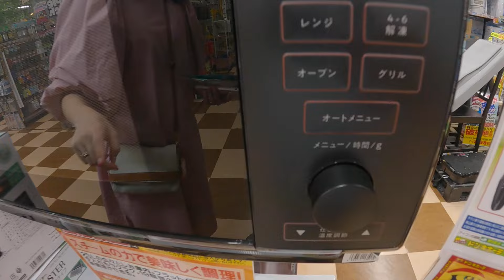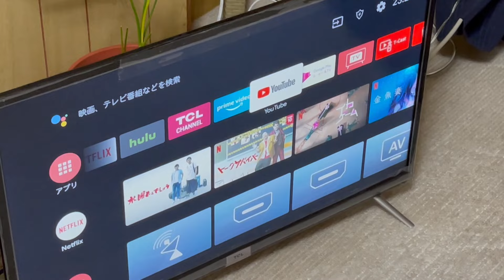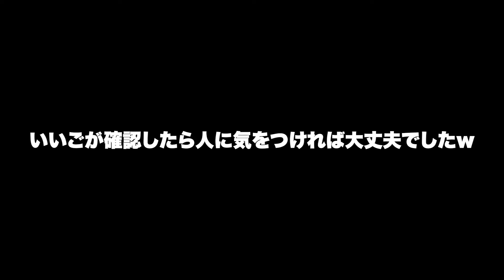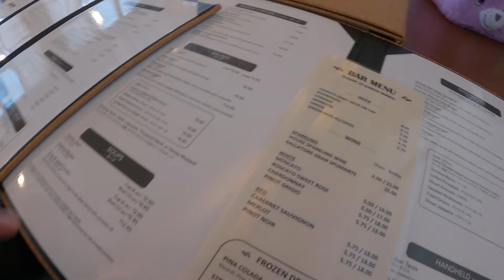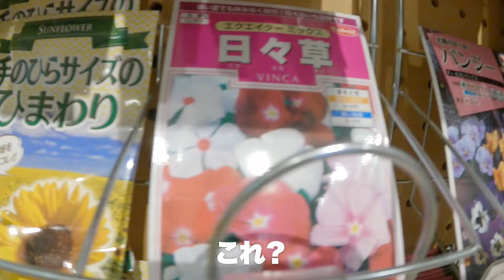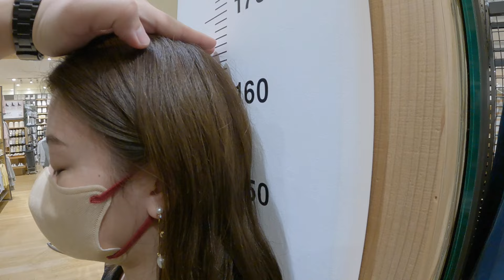【事故】楽しい沖縄旅行で、ルイが大怪我しました。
Instgram
Mana